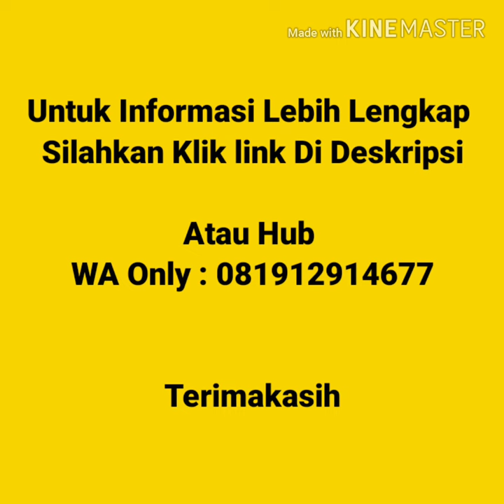Jual Kaos Polos Murah Di Mataram | WA 081912914677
Jual Kaos Polos Murah Di Mataram  Kaos polos lengan pendek, kaos polos lengan panjang, vneck lengan pendek, vneck lengan panjang, wangki polo  shirt